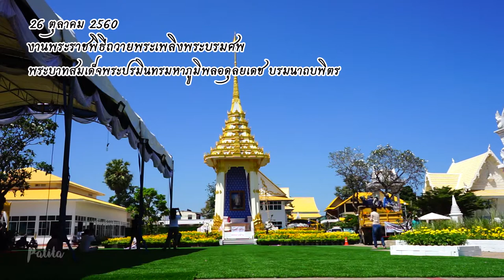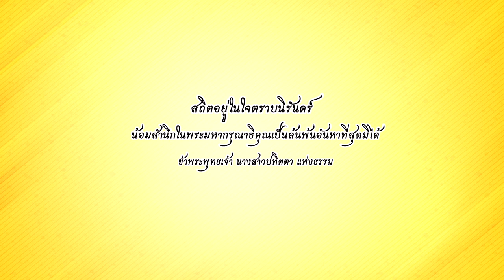พระเมรุมาศจำลอง ที่ถวายดอกไม้จันทน์ จ อุบลราชธานี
วันที่ 21 ตุลาคม 2560 ใกล้วันงานพระราชพิธีถวายพระเพลิงพระบรมศพ พระบาทสมเด็จพระปรมินทรมหาภูมิพลอดุลยเดช บรมนาถบพิตร ซึ่งตรงกับวันที่ 26 ตุลาคม 2560 นี้ สำหรับประชาชนชาวอุบล และพสกนิกรชาวไทยทุกคน ที่ประสงค์จะร่วมพิธีถวายดอกไม้จันทน์ที่จังหวัดอุบลราชธานี

อำเภอเมืองอุบลราชธานี จัดพิธีถวายดอกไม้จันทน์ที่ พระเมรุมาศจำลอง ณ วัดสุปัฏนารามวรวิหาร

ขอขอบคุณข้อมูลจาก : คู่มือร่วมงานพระราชพิธีถวายดอกไม้จันทน์ จังหวัดอุบลราชธานี